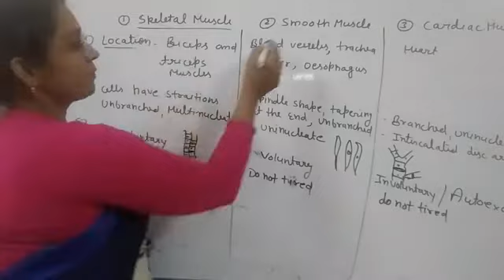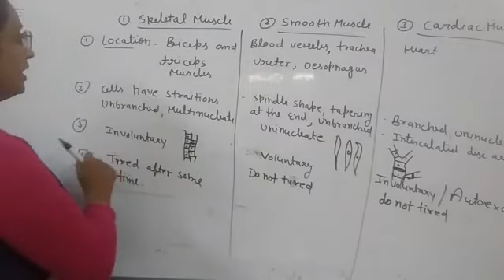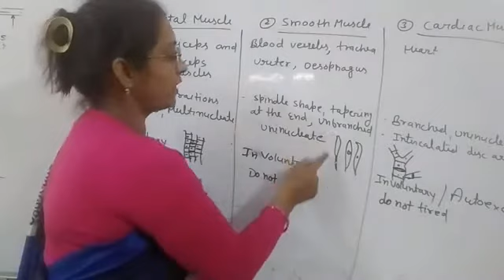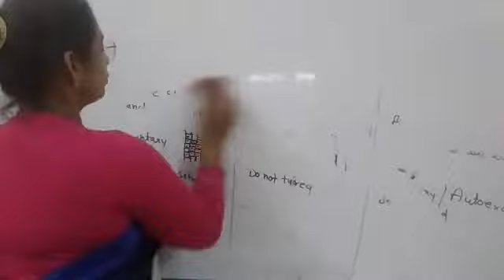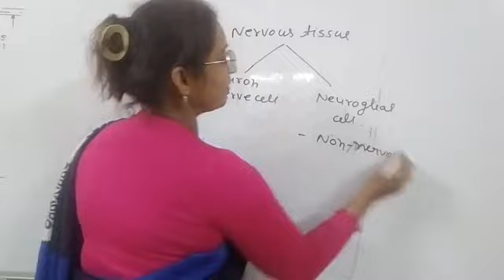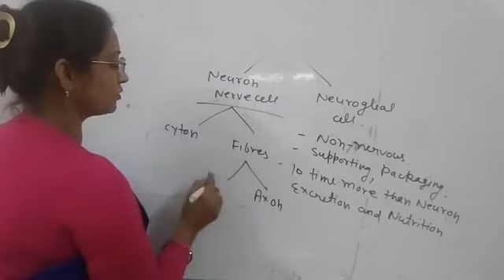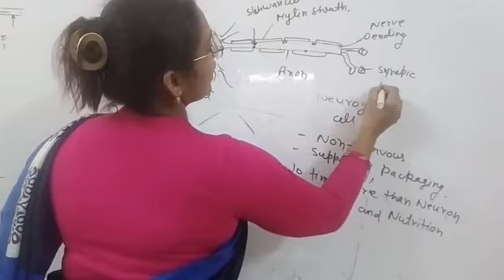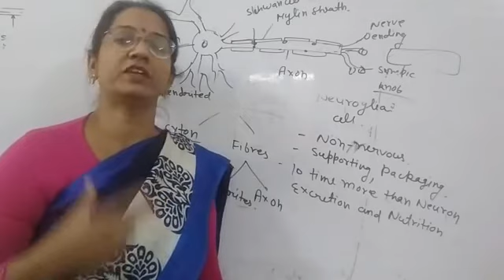Muscular tissue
Muscular tissue types.